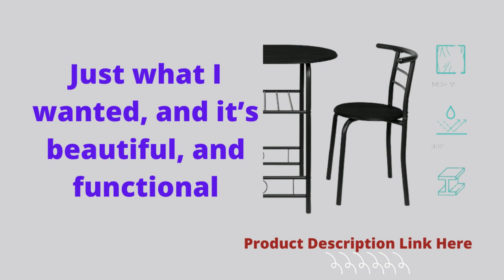Best Choice Products 3-Piece Wooden Round Table & Chair Set for Kitchen, Dining Room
Human-centered design: Thickly Padded Wicker Deck Couch Set Seats For Most extreme Solace, Porch Open air Couch Gives You a Superb Seating Experience. The sturdy feet on our Garden Outdoor Conversation Set safeguard your flooring and improve the furniture's stability. This set of outdoor furniture can be used on the balcony, courtyard, backyard, porch, garden, or by the pool.

This deck furniture set is made with a powder-covered steel casing and all-climate PE rattan wicker for an agreeable encounter. The wicker in the set of outdoor furniture is strong but light. This patio Conversation Set's seat cushion can be easily removed for cleaning.
Best Choice Products 3-Piece Wooden Round Table & Chair Set for Kitchen, Dining Room, Compact Space w/Steel Frame, Built-in Wine Rack - Black